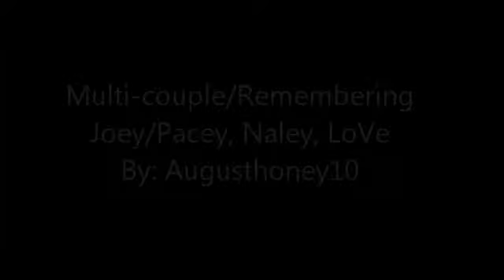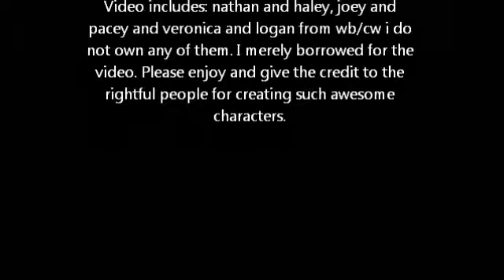Multi-couples Remembering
This is a look at LoVe, Naley and Pacey/Joey because these men remember times they've had with their girls. The song is Whenever you remember by Carrie Underwood. Dawson's creek, One tree hill, Veronica Mars are owned by the WB/CW. Full credit to carrie underwood and those who own the song.